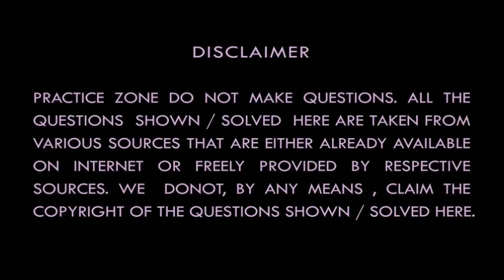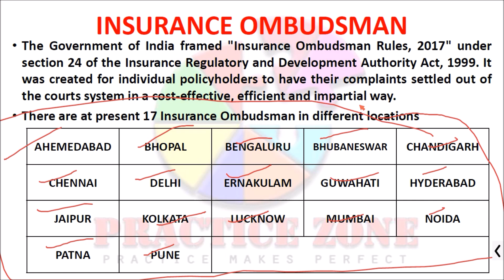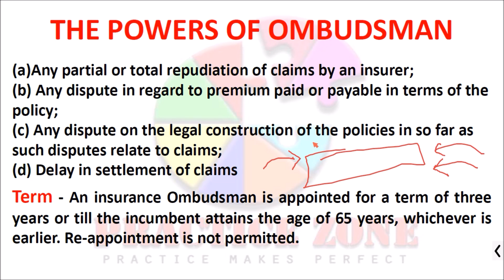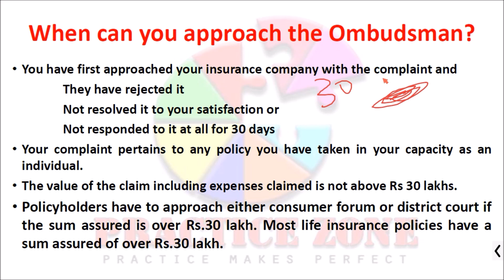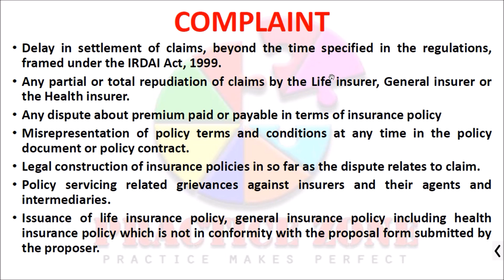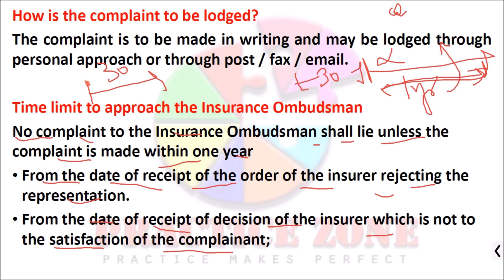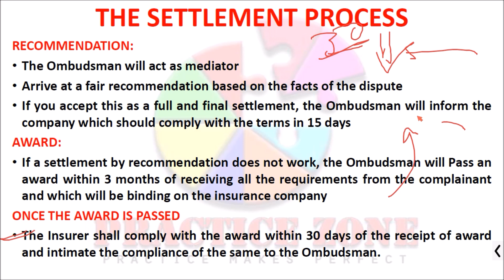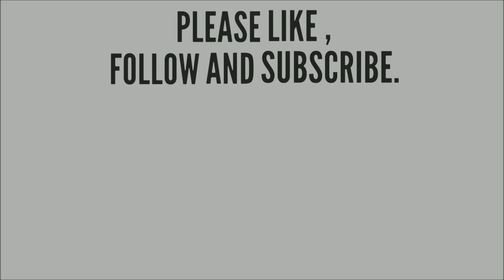INSURANCE AWARENESS | INSURANCE OMBUDSMAN | LIC ASSISTANT MAINS 2019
As we all know Insurance Awareness is a key part of LIC Assistant Mains 2019, we made an entire playlist of insurance awareness videos. This video provides you fundamentals of the insurance sector thoroughly researched from more than well known five sources. This video will definitely help you to boost your score in the exam.